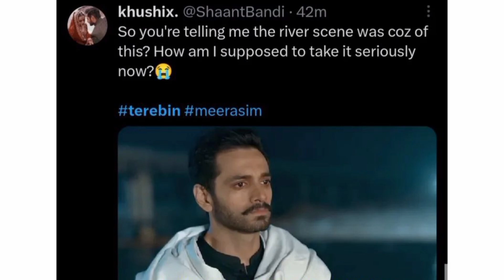Why episode 47 & 48 changed actually what happened with Meerab how Haya's scenes cut from episode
tere bin 46 episode
tere bin 47 episode
yumna zaidi and wahaj ali
wahaj and yumna shoot
wahaj and yumna romantic shoot
tere bin cast shoot together
tere bin cast popularity
meerab and Murtasim together
meerab and murtasim shoot
tere bin cast in real life
1)This video has no negative impact on the original works (It would actually be positive for them)
2)This video is also for teaching purposes
Description
Welcome to  Ayman Khan Youtube channel here you see about latest showbiz and entertainment news fun and much more so show your love and don't forget to subscribe Ayman khan channel.
without your support I am nothing, your support respect and love mean a lot for me